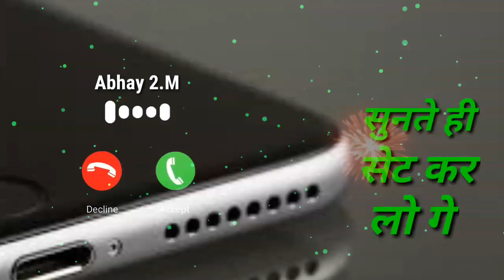sad ringtone heart music new ringtone 2022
Abhay 2.M

THE COPY RIGHT ACT 1976, ALLOWANCE IS MADE
COMMENT, EDUCATION, SCHOLARSHIP,NEwS
BY COPY RIGHT STATUE THAT MIGHT OTHERWISE
BE INFRINGING..